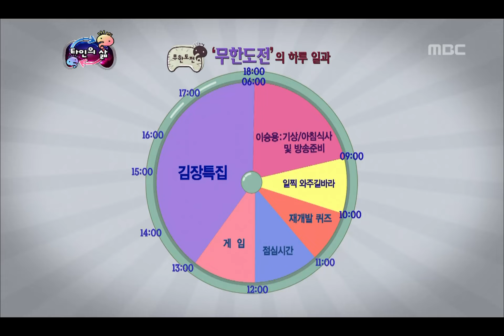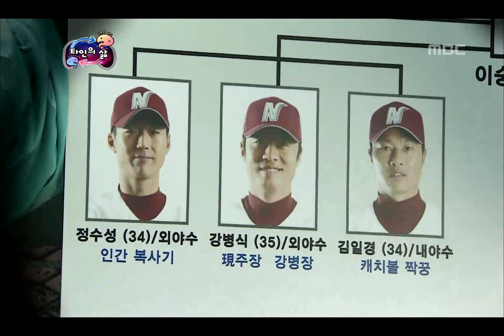Infinite Challenge, The life of other(2), #03, 타인의 삶(2) 20110402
방송시간  SAT 18:30~

무한도전, 재개발 퀴즈/ 야구 수비.타격 점검하는 준하